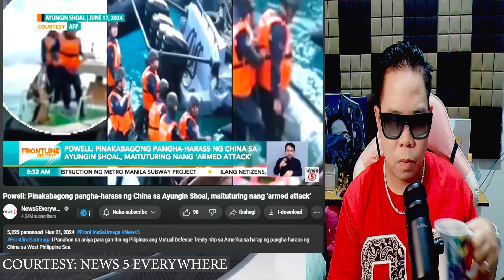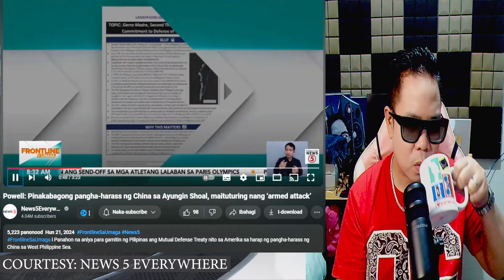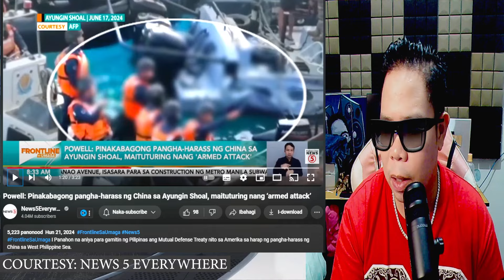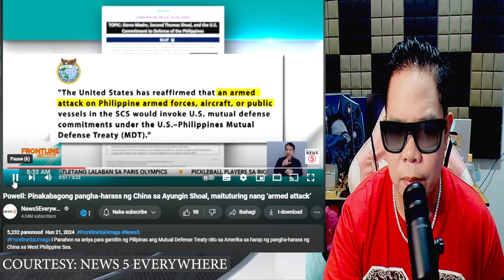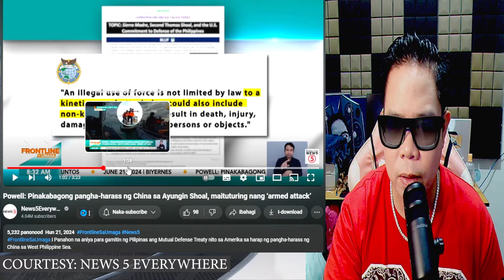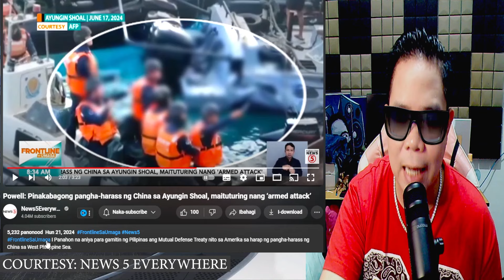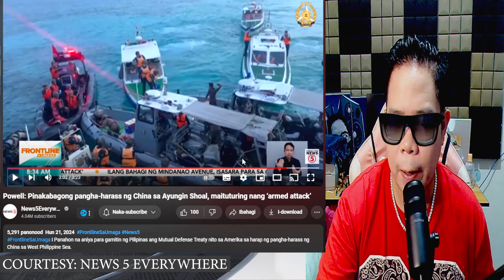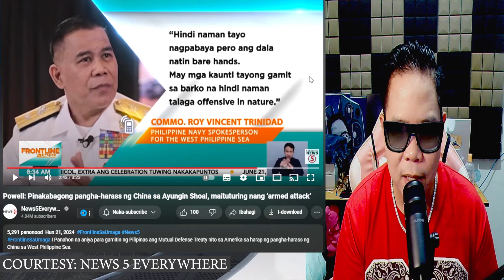KAKAPASOK LANG JUSKO PO! Umalarma na lahat, Pangbubulas ng CH|na isa nang pag atake sa Wps Gera na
IAMDAVID